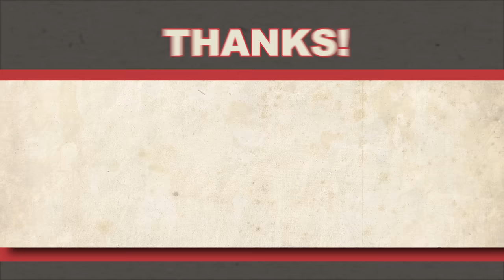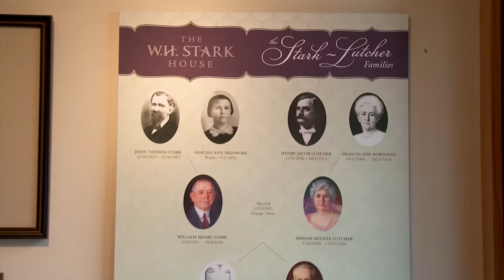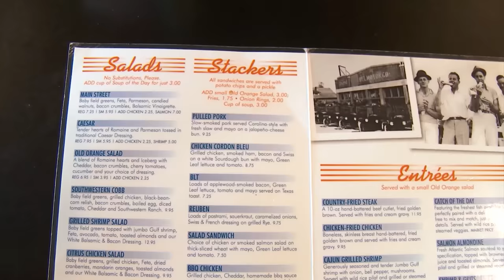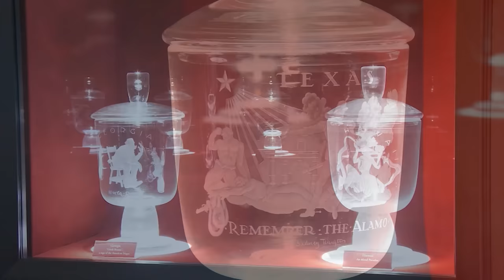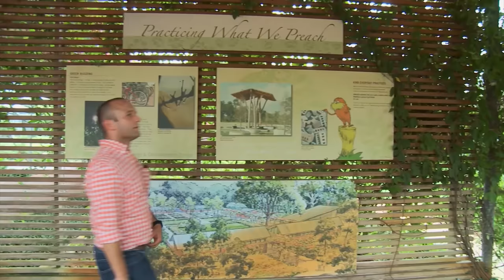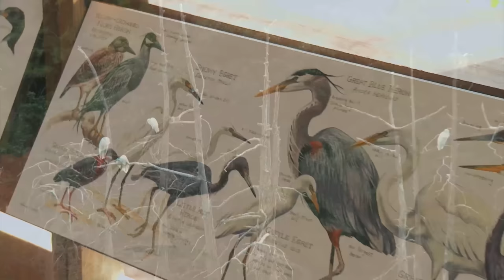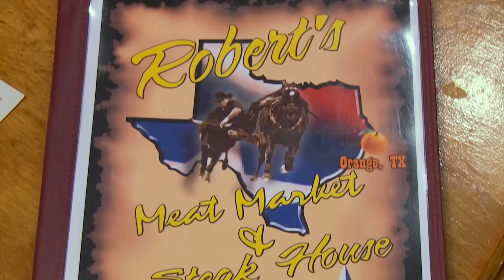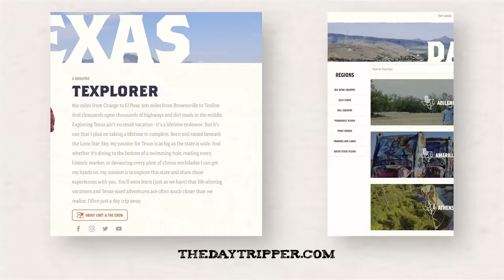Day Trip to Orange 🍊 (FULL EPISODE) S5 E10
THROWBACK EPISODE - This episode originally aired on PBS on May 29, 2014.  Some of the locations may have changed.  Check for the most up-to-date information.

You don’t have to cross over into Louisiana to get a taste of Cajun culture. All you have to do is head to Southeast Texas where the bayous and tall trees make the border with the neighboring Pelican State nothing but a man-made facade.

The place to start your trip to Orange is at one of the Stark Cultural Venues. Each one can sell you a combo pass to all three (Stark House, Stark Museum of Art and Shangri La Gardens) which you’ll definitely want to buy. To learn about the history of Orange’s most affluent family, visit the W. H. Stark House Museum, an incredible 14,000 square foot Victorian home built as a showroom for the forest by the family who owned the largest sawmill in Texas at the time.

While the Stark home feels like a museum full of lavish decorations, the real museum is the Stark Museum of Art across the street housing one of the best collections of American Western Art in the country. Rather than keep their collection locked away, H.J. Lutcher Stark decided to put it in a museum that would be outstanding even in the Big Apple, but it’s here in the Small Orange.

You better believe that the good folks in Southeast Texas know how to eat. For lunch in a casual old dairy building with chef-inspired cooking head to the Old Orange Cafe. The spicy chicken sandwich is one of the most delicious things I’ve ever eaten.

No matter the occasion, the time is always right to head to Robert’s Meat Market & Steakhouse with a Cajun market on one side and a tasty steakhouse on the other serving hand-cut meat and Cajun classics that will make you fall in love with the people and food of Orange, Texas.

For a outdoor dose of exquisite beauty, head to Shangri-La Botanical Gardens with absolutely stunning gardens, greenhouses and wildlife viewing areas to enjoy all that this tropical bayou has to offer. I highly recommend a guided boat ride that will give you a brand new appreciation for all the beauty this part of Texas has to offer.